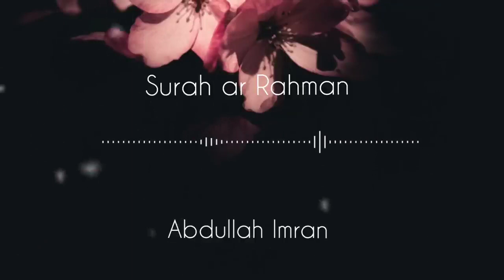সূরা আর রহমান (الرحمن) - মন জুড়ানো তেলাওয়াত | Zain Abu Kautsar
সূরা আর রহমান (الرحمن) - মন জুড়ানো তেলাওয়াত | Zain Abu Kautsar 10, 2019 — I am writing a website where I load this to get a random photo.
1 answe
Top answer:
You can use axios library to fetch the image and get the response url : let randomURL = '

 hai gyas i lov you